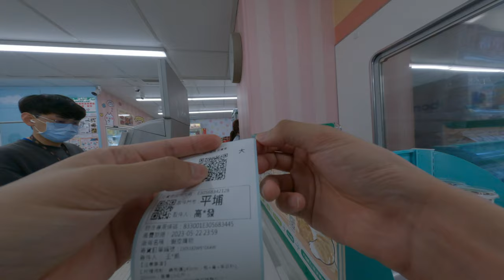蝦皮店到店寄貨寄送包裹不用付郵寄費用超級方便直接蝦皮結局走到世紀外面去寄包裹台歡樂的感謝賣家購買完了有騎過程分享怎麼寄包裹便利商店寄包裹超級方便還有貼紙的貼上去不用熟悉台北台灣日常生活物流配送